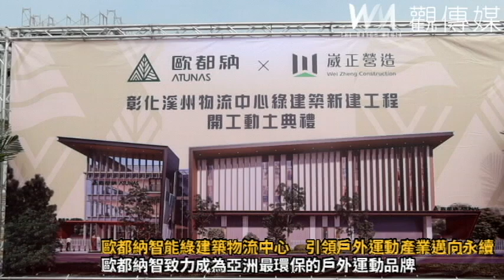歐都納智能物流中心動工 致力成為亞洲最環保的戶外運動品牌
（有影片）／歐都納智能物流中心動工　致力成為亞洲最環保的戶外運動品牌
（觀傳媒彰化新聞）【記者陳雅芳／彰化報導】國內戶外運動品牌大廠歐都納，今（27）日在彰化縣溪州鄉榮光村舉行綠建築智能物流中心動土典禮，歐都納公司董事長程鯤說，斥資4億5000萬元打造「歐都納綠建築智能物流中心」，物流中心導入智能倉儲、太陽能及生物多樣性，納入綠色建築概念，預計2025年底完工。